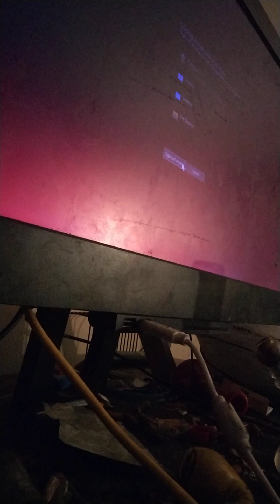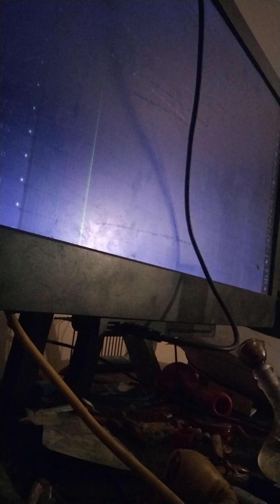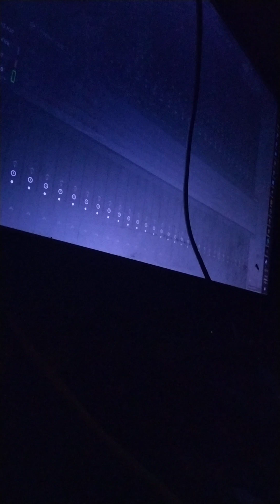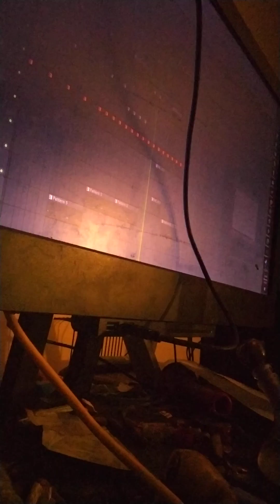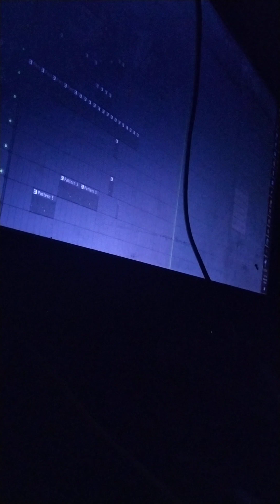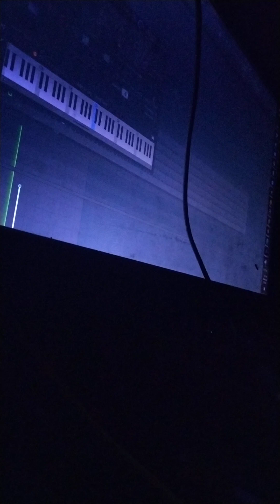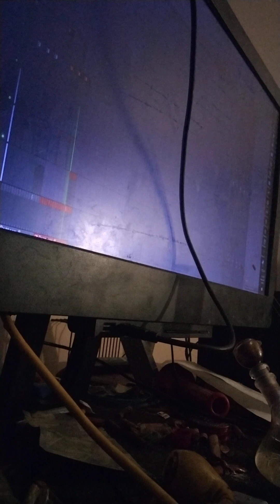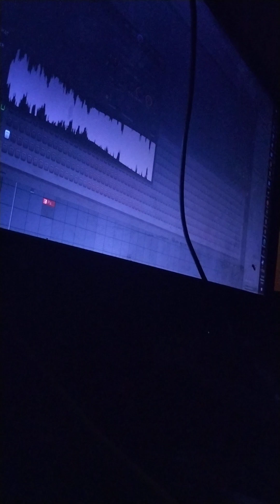God was wittem did this after best stay to finish fl - nice win wolves